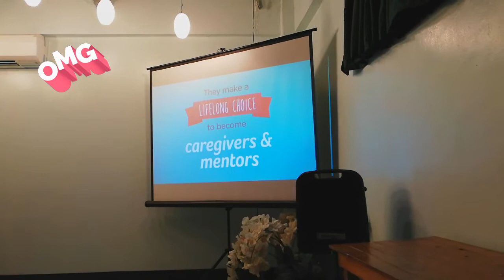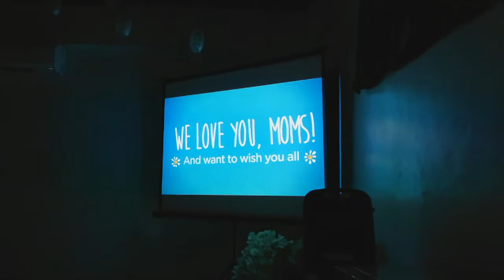VLOG #02: My First Mother's Day + Garcia Reunion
Hi, guys! I am Shamea Nikao, a self-taught makeup enthusiast, singer-worship leader, and momma to @jentreebrielle.

If you'd like to know me more, follow me on these social media accounts: